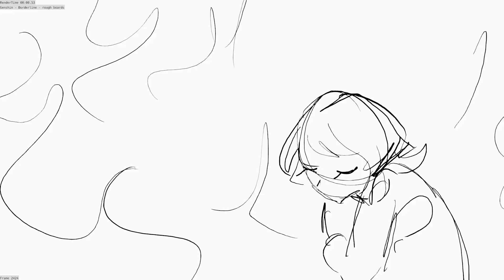Borderline | Genshin Impact Animation (unfinished)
Sorry fellas i've gotten too busy with personal work to keep working on this so I leave you with what i do have completed

at least i got to animate scaramouche/wanderer, that was my only goal honestly :)
may work on some arlecchino stuff in the future ;)